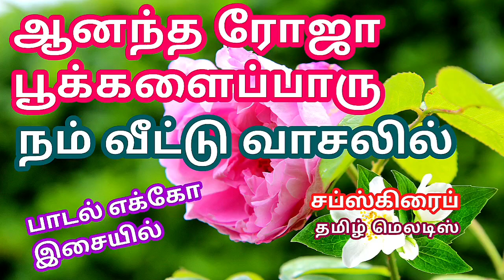Aanandha Roja🌹Pookkalai Paaru Tamil song in digital music. Use 🎧